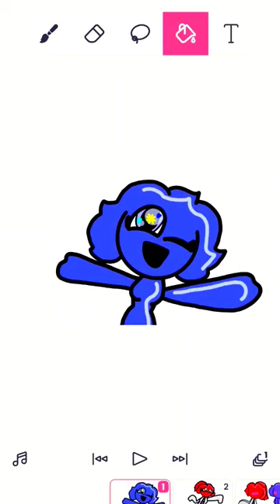🌈RAINBOW FRIENDS RED GIRL BLUE GIRL REDGIRL BLUEGIRL RED BLUE FILPACILP animation🌈